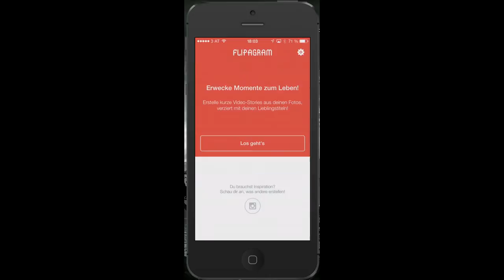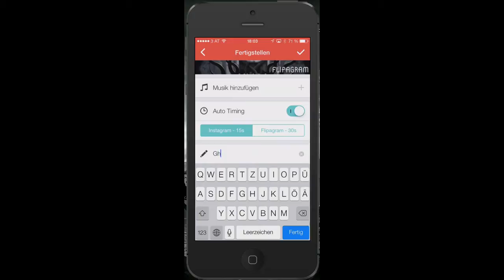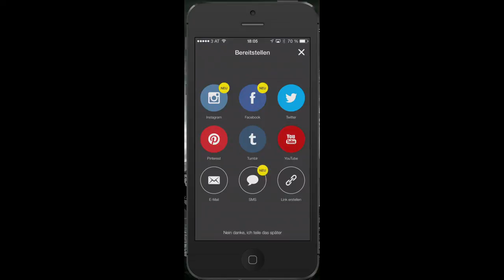Flipagram iPhone/iPad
Foto-Video App, 150 sec